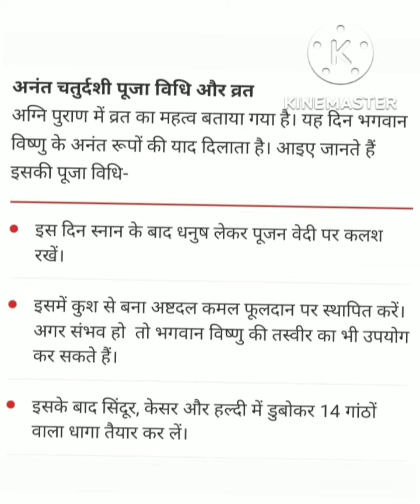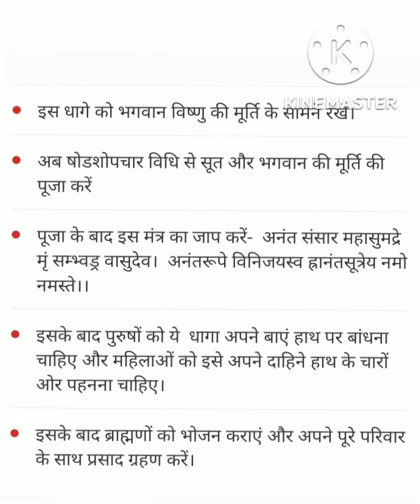अनंत चतुर्दशी पूजा विधी